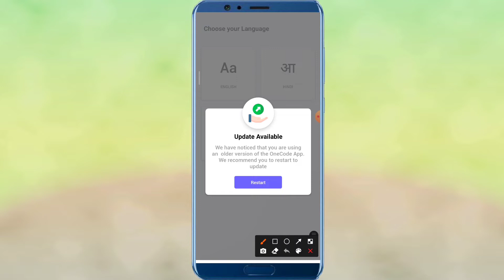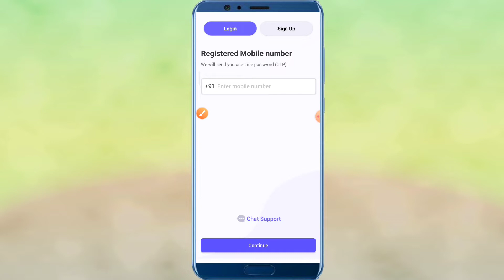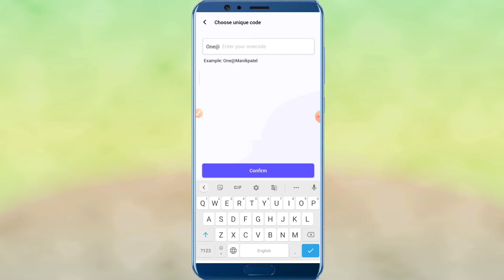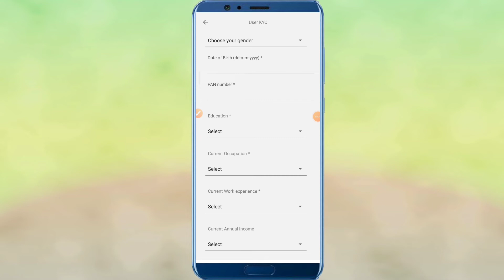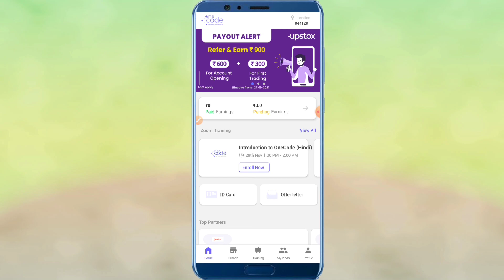Onecode app par account kaise banaye | How to create account on onecode app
Hello friends
Maine is video me btaya hai ki_